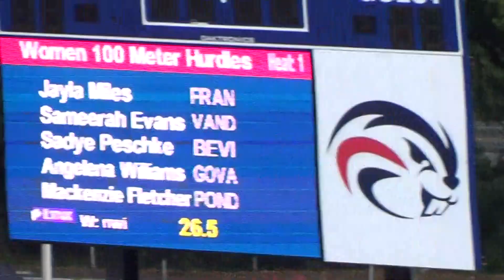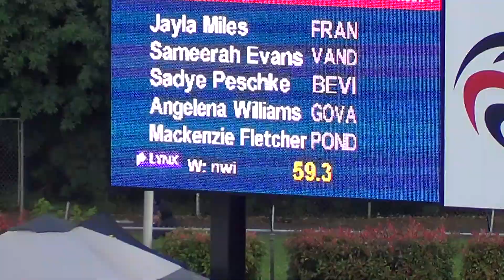18SMOCGirlsInv100Hur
2018 Sacramento Meet of Champions (4-28-18) - Girls Invitational Session 100 Hurdles